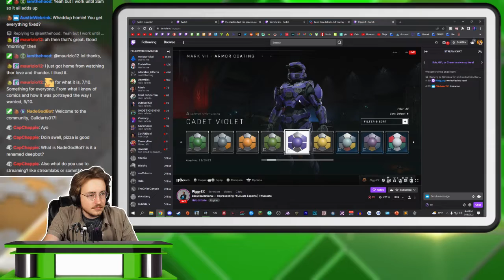SALES ARE DOWN